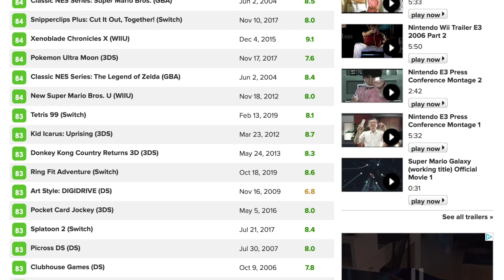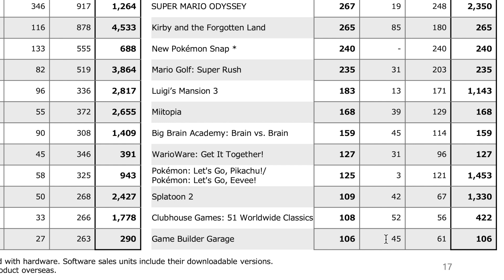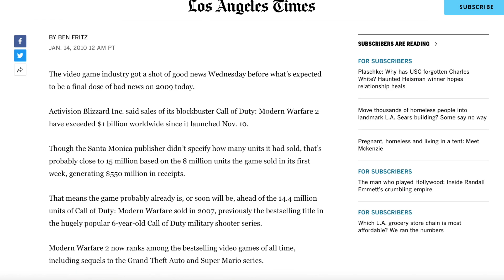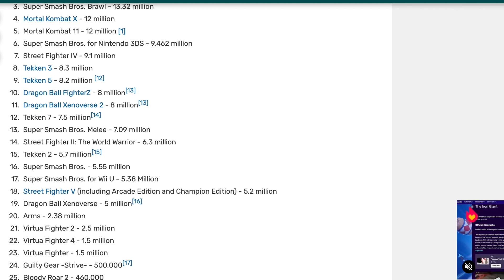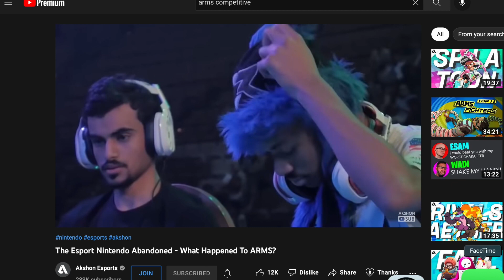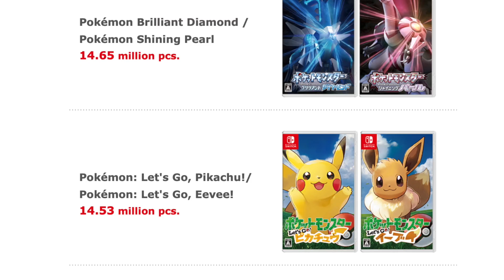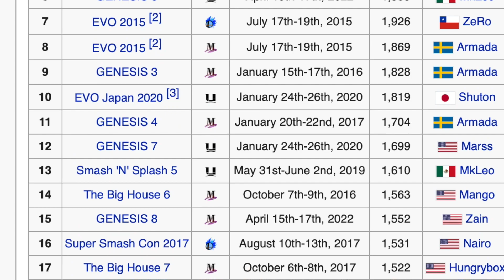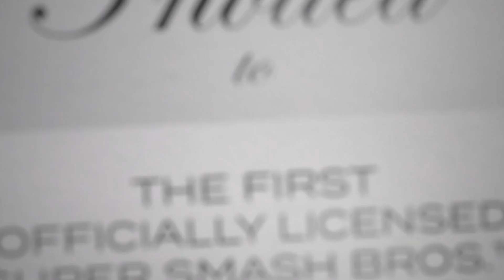Nintendo is RUINING new games in these franchises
Nintendo is often (rightfully) the target of critiques of limited scope in their games whether that be a game with bare bones content, low production values, or anywhere in between. When we consider they are also in control of some of the most valuable entertainment brands in the world despite this and charge a price befitting that description more often than not, the question then becomes, could they be doing even better if they acted like it? Let's talk about it.